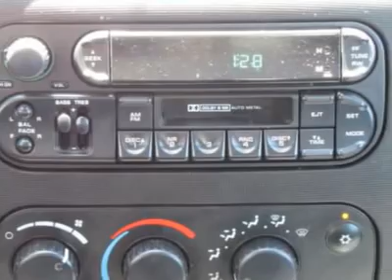2004 DODGE DAKOTA Littleton, CO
2004 DODGE DAKOTA Littleton, CO
Stock

Real Winner!! Isn't it time for a Dodge?!! Don't bother looking at any other truck!! Tired of the same tedious drive? Well change up things with this superb-looking 2004 Dodge Dakota. Why buy a more limited vehicle when you can have this talented Dakota. New Car Test Drive said it's ...a solid, well-built truck we found fun to drive...If you don't want a full-size truck and compacts seem too small, then the Dodge Dakota may be just right... It is nicely equipped. Here at Ralph Schomp Automotive we do things a bit differently. Wouldn?t it be nice to have a salesperson be more concerned about your needs instead of theirs? Come experience our salaried sales staff and be heard. We offer a 48 hour peace of mind return policy. All vehicles undergo an excellent reconditioning program that gets it right the first time. Most importantly, we shop our competition every day and offer our best price up front posted on the vehicle. We don?t haggle or add any surprise fees to the price like dealer handling or dealer prep. Here at Ralph Schomp, what you see is what you get!! It?s that easy. Ralph Schomp Automotive. One Price, One Promise, One Customer at a time.